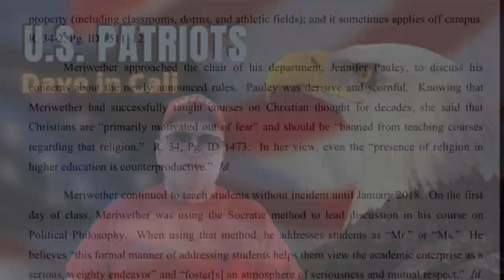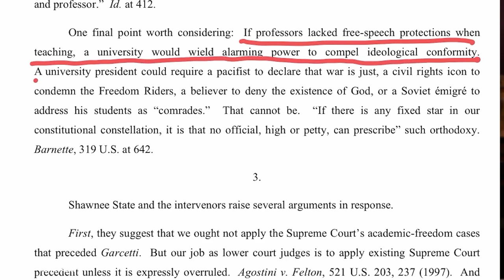PROFESSOR WINS $400k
In January 2018, Professor Nicholas Meriwether at Shawnee State University responded to a male student’s question by saying “Yes, sir.”

The student then approached him and told Meriwether that he was transgender and wanted to be referred to him as a woman.